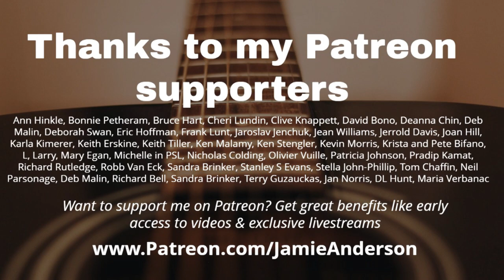Do I have a songbook?